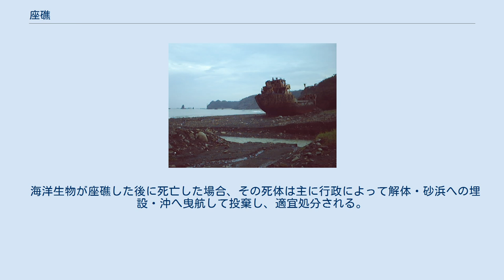座礁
帆船 Irving Johnsonの座礁（カリフォルニア、オックスナード、2005年3月）。
数日後に救出。
 座礁（ざしょう）とは、船舶が暗礁や浅瀬に底触したり乗り揚げる事象。
厳密には座礁と座洲は区別されるが、座洲を含めた広義の総称として「座礁」ということもある（本項でも広義の座礁の解説となっている）。
元々の用字は坐礁である。
 なお、座礁とは本来は船舶が岩礁等に乗り揚げることであるが、クジラやイルカなどの海洋生物が潮流で乗り上げてしまうことも座礁と呼ばれる。
座礁鯨も参照。
 基本的には海難事故として発生している。
世界的には衝突、火災、転覆、浸水、機関故障等に比べて発生率の高い海難事故である。
座礁事故は濃霧などの視界不良、航路の誤認、衝突の回避など航走中に発生する場合と、荒天避航時など停泊中（または減速時）に波浪や風圧で走錨・圧流させられ発生する場合がある。
 ただし例外的に、沈没を免れるために意図的に座礁させる場合や、軍事的な港湾封鎖（閉塞作戦）や海上防衛のため、故意に船舶を座礁させる場合もある。
 2012年1月、イタリア。
コスタ・コンコルディアの座礁事故でできた船底にあいた穴 広義の座礁には衝突（擦過、衝突停船）と乗り揚げ（擱座、浅海乗り揚げ）がある。
 衝突停船や浅海乗り揚げの場合は満潮時に自力離礁できる場合もあるが、船の大きさや波浪、潮流、海底の状況によっては船底が大破したり転覆する場合もある。
 軽微な座礁は、大潮の満潮時を利用してタグボートにより離礁させることもあるが、重度の座礁は、波打ち際で解体するなどの措置が採られる。
 日本では外国船を中心に放置されることが多く、地元自治体が多額の費用を払って撤去することを余儀なくされる例も見られたことから、2004年には船舶所有者への保険加入の義務付け、無保険船への入港禁止を盛り込む形で油濁損害賠償保障法が改正され、船舶油濁損害賠償保障法となった。
 学術的な狭義の分類では、生きたまま陸域又は瀬へ乗り上げることを座礁、死亡した状態での乗り上げは漂着という。
英語では「ストランディング」といい、特に生きたまま座礁する場合は「ライブストランディング」とも呼ぶ。
 クジラやイルカの場合、生存時には人為的に海へ帰す為の作業が行われる。
 海洋生物が座礁した後に死亡した場合、その死体は主に行政によって解体・砂浜への埋設・沖へ曳航して投棄し、適宜処分される。